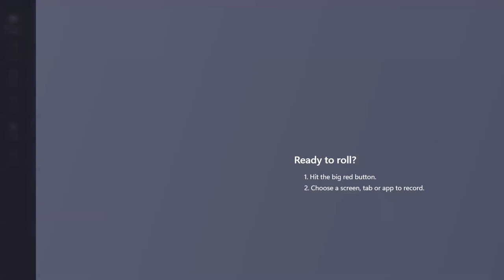210 Miss World Game Crowning